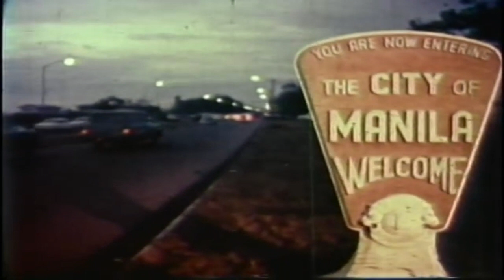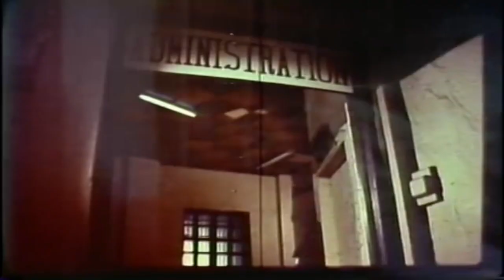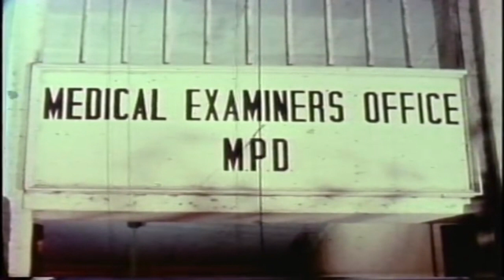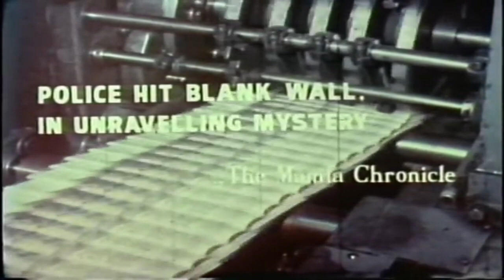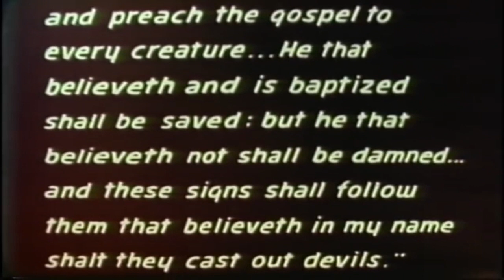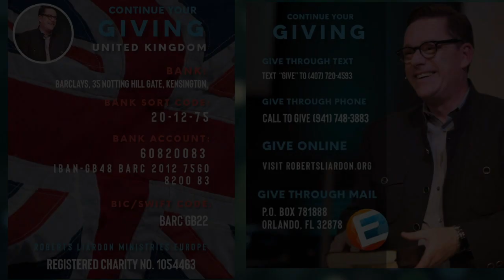Bitten By Devils (Documentary) Lester Sumrall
In this original documentary made by Dr. Lester Sumrall you'll learn the true story about a young girl that was bitten by devils and how she was set free. Medical verification and eye witness accounts make this a truly compelling story.

Dr. Roberts Liardon